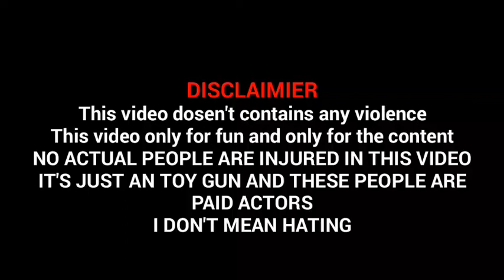All of the happiness in gta san andreas (to do when you bored)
Hello! This video show us an happiness at gta san andreas

This video dosen't contains violence and hate
This video only show us the happiness at gta san andreas when you bored

Demonitized:
The demonitized is an option to remove the video and your channel will be affected too
So youtube if you read this dont demonitized me

-TropangKurtYT